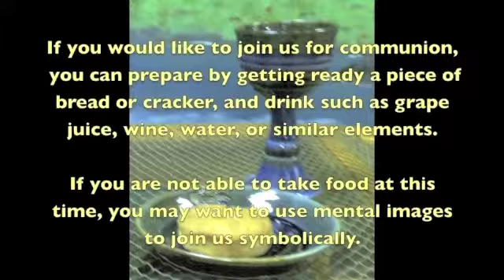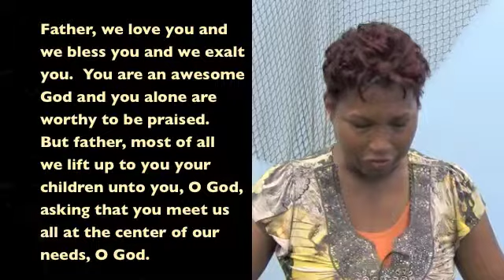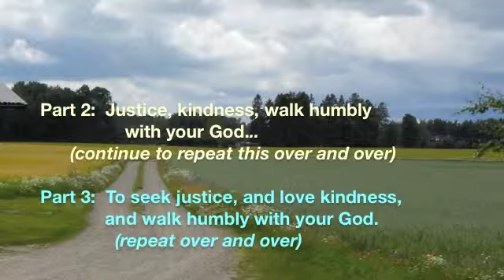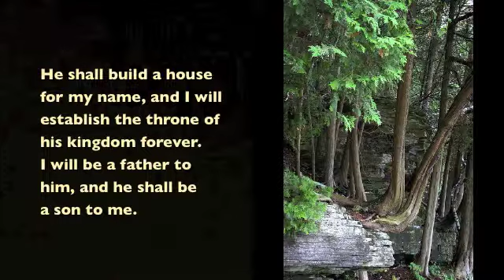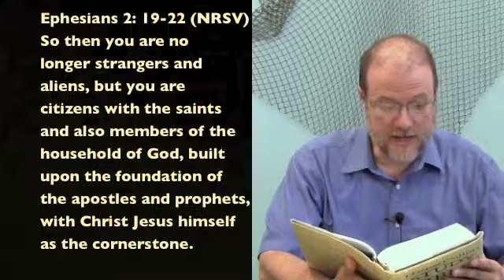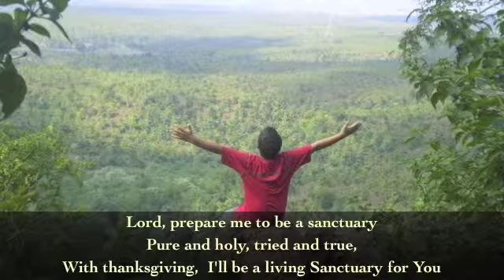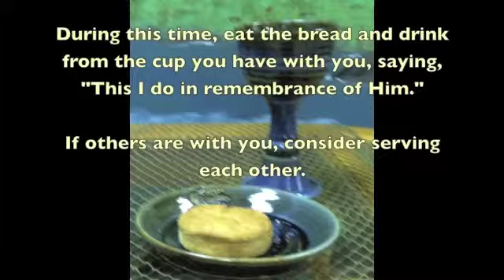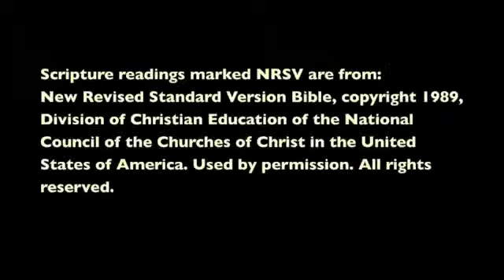DisciplesNet Worship #94, "Working on a Building," (DisciplesNet Phelps, 07.22.2012)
Welcome to DisciplesNet Worship!
(scroll down for order of worship)
Worship #94 is filled with the special gifts that we've brought together for those of you worshipping here at this place called DisciplesNet.  First, we bring in guest preacher, Rev. Dean Phelps, Team Minister with the Christian Church in Indiana, and regular contributor to our music at DisciplesNet.  Dean challenges us with the word that King David received after deciding that he needed to make a suitable building for God.
Phoebe Spier was at the DisciplesNet office a few weeks ago with the team of Disciples Peace interns that she shepherds.  Phoebe, accompanied by Dean Phelps on guitar, beautifully offers the opening song, "As the Deer,"and the Peace interns give our Call to Worship.  Later Phoebe sings, "Sanctuary" for us.
We also are grateful to have the talented Rev. Callie Smith reading scripture for DisciplesNet.
Our worship includes a time of communion (breaking of the bread)--for which we extend the invitation given by Jesus Christ to all who would come.  If you would like to share with us in this time at the table that passes all boundaries of place, time, and walls, then we ask that you prepare a wafer, cracker, or bread and a drink, and we ask that our blessing will extend to where you are.  If you are unable to eat or drink, we invite you to use a symbolic gesture or mental symbols of joining with us.

We hope you will join us for this short time of worship (28 minutes), and will be blessed by participating. Please tell friends, family, and others you know about our online church that is here with doors that never close, walls as wide as the world, and always room at the table.

Invitation to Giving:
DisciplesNet is growing and has much in the works!  If you would like to be part of this ministry through helping to equip the church financially for its work, you have several ways.

Order of Worship:
1. Call to Worship, led by Disciples Peace Interns: Amy Austin, Blaine Kuss, Findley-Grubb
2. Song: "As the Deer," sung by Phoebe Spier, Dean Phelps
3. Pastor's Prayer with Lord's Prayer: Rev. Blanche Edwards
4. Song: "What Does the Lord Require of You?" Chalice Hymnal #661, sung by DisciplesNet Congregational singers
5. Scripture, 2 Samuel 7:1-14a (NRSV), Callie Smith
6. Message: "Working on a Building" Rev. Dean Phelps, with scripture Ephesians 2: 19-22 (NRSV),
7. Song: "Sanctuary," sung by Phoebe Spier, with Dean Phelps, Jim Eads.
8. Communion/Breaking Bread: Rev. Deb Phelps, with prayer by Blanche Edwards
9. "When You Do This, Remember Me," CH #400, DisciplesNet singers
10. Invitation to Giving
11. Benediction, Rev. Dean Phelps

"As the Deer," by Martin J. Nystrom, 1981,
"What Does the Lord Require of You?" Jim Strathdee, 1986
"Sanctuary," words and music by John Thompson and Randy Scruggs.
"I'm Working on a Building," Appalachian folk song
"When You Do This, Remember Me," words adapted from Ephesians by Alexander Campbell, and from Campbell's Christian System by songwriter David Edwards.

Opening scene is from collection of Daniel Speck, freestockphotos.com